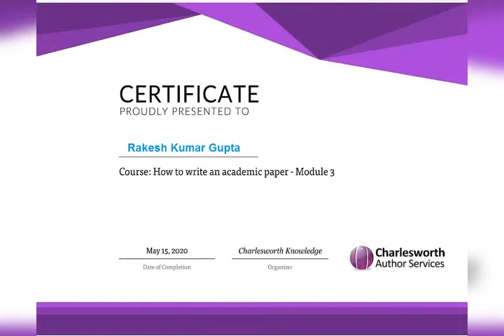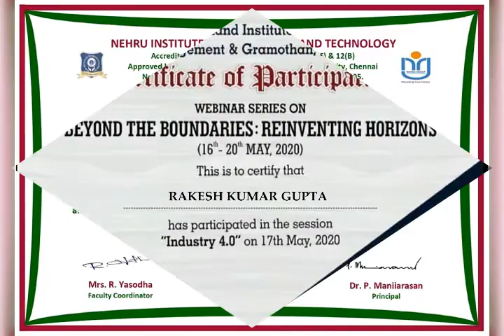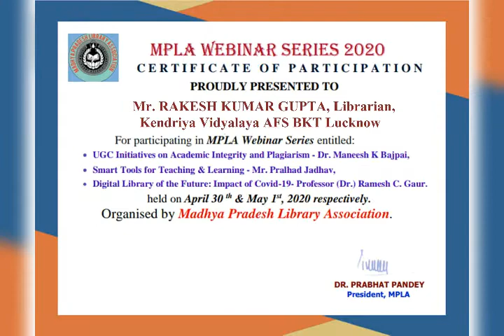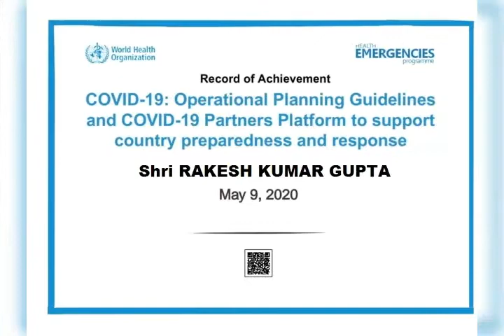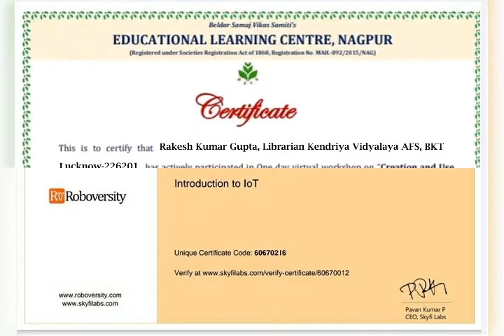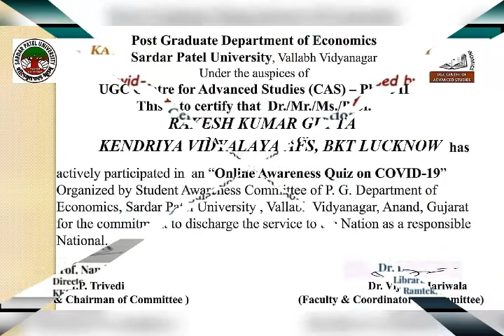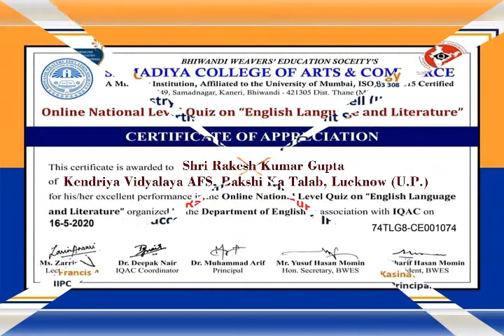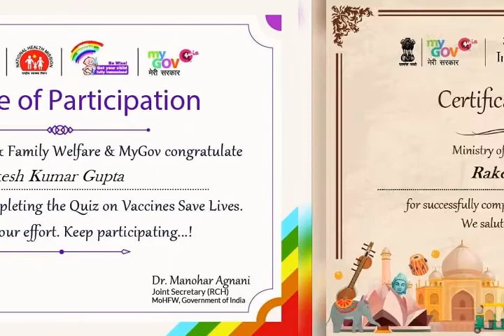Attended Webinars Certificate during the Covid 18 Corona Period